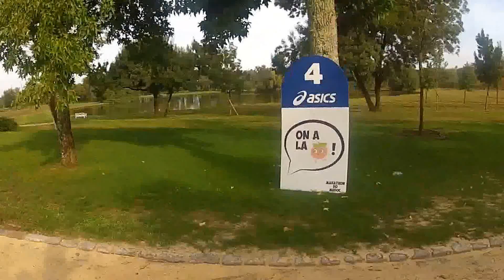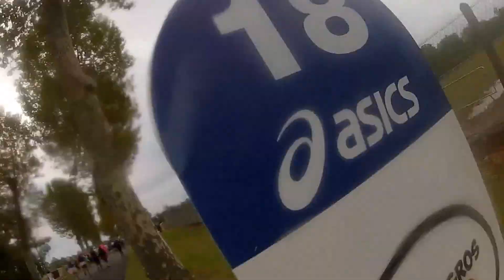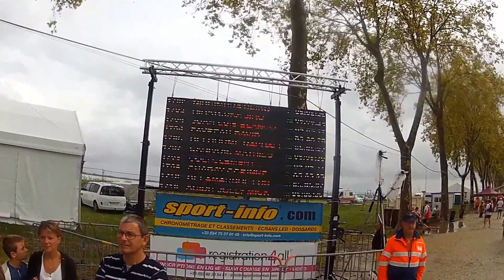Running in France - Marathon du Medoc 2015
- 12 septembre 2015 : David, Jé, Pat et le Breizh Runner ou comment boire du bon pinard tout en faisant du sport. Premier marathon pour Jé et Pat !
Vraiment superbe organisation et ambiance. Un marathon à faire !!! On s'est vraiment éclaté !!!